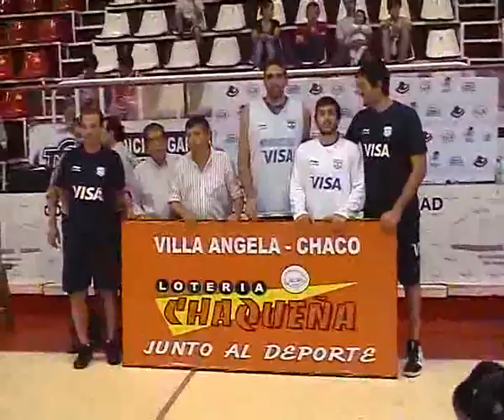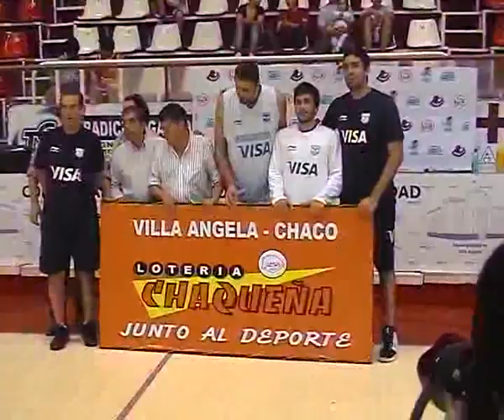JUGADORES LA SELECCION EN VILLA ANGELA 15 06 12